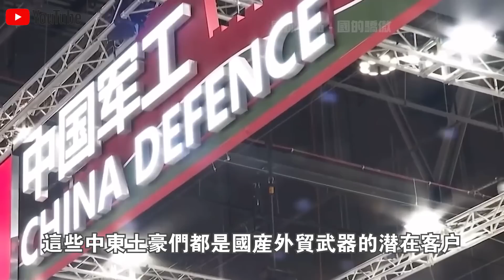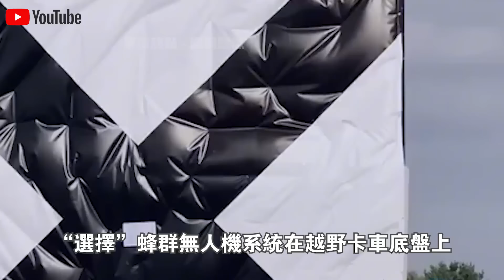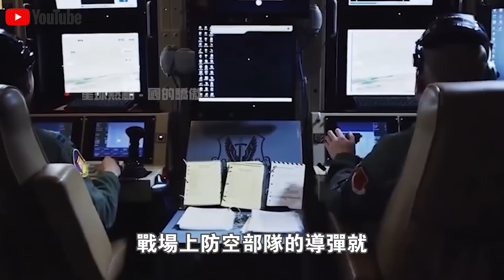北京國際“無人機蜂群”技術大會現場，中國選手上演不可思議一幕！48架齐射，200公里无死角覆盖，中東土豪搶著交錢？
1.10萬人捕撈，年產魚5000萬斤！中國“最大鹹水湖”禁漁10年，才过去2年，湖里的魚就發生了驚人變化？
2.載重50公斤配雷達，一小時作業320畝！大疆最新農業無人機表現驚人！美日德農場主們開心壞了？
3.日產最新“固態電池”上市！充電10分鐘，續航1000km，還永不爆炸？正面挑戰“麒麟電池”，誰會贏？
4.南海第一城！“美濟”28年來首次曝光！外媒驚呼：中國竟在這裡藏了11艘航母！
5.中國第一大糧倉一夜變“荒地”？辛苦開墾60年的東北良田遭“拋棄”，20年後首次吃現狀曝光！
6.中國治沙又有新成果！塔克拉瑪干沙漠成世界糧倉！袁隆平接班人，用5000畝沙漠水稻，解決兩大世界難題！
7.美記者實地探訪“羅布泊”，被眼前一幕驚呆了！荒了60年的死亡之海奇蹟“復活”？水從哪裡來的？
8.百公里60元，速度比汽車快一倍，永不墜毀！中國首創民用“旋翼機”上市！美國笑了：不就是“三蹦子”嗎？
9.極度危險的運輸！75米長“風葉”途徑200個急轉彎，運上4500米高山？中國“特種運輸車”上演不可思議一幕！
10.滿載70噸，百公里“零能耗”，還越跑電約多！中國最新“純電動卡車”，每輛每年能省60萬！德國急著上門求合作？

👇👇👇本期節目內容包括👇👇👇
🔥0:00 新聞速覽
🔥1:45 “選擇”蜂群無人機系統
🔥6:49 改變戰場規則